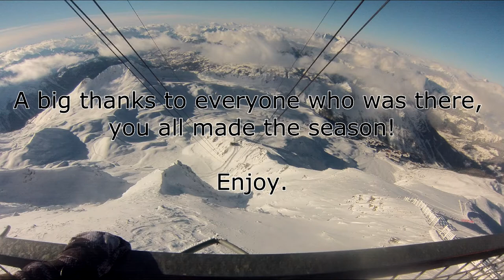La Plagne Ski & Snowboard edit